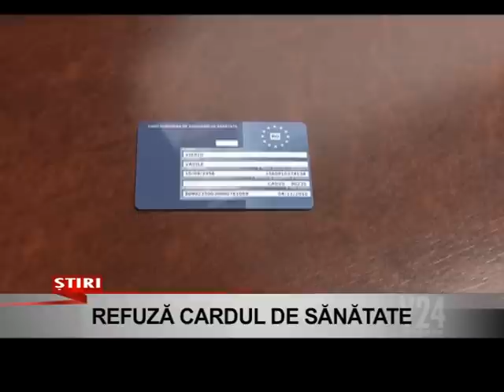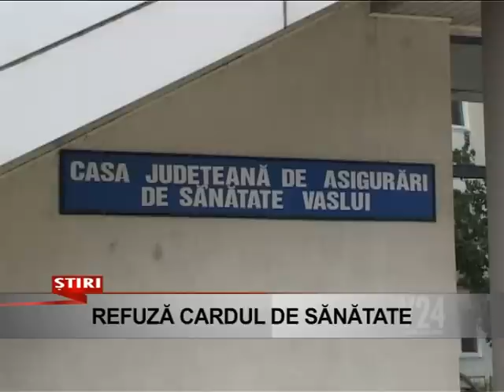refuza cardul de sanatate